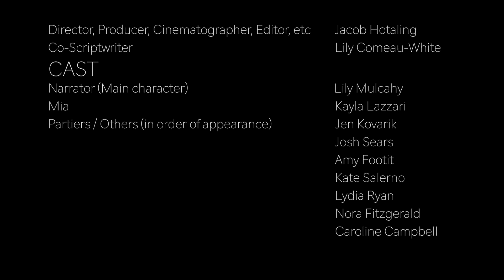When I Thought She Was the One (LGBTQ+ Short Film)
In honor of pride month I present to you, When I Thought She Was the One, a short film directed by me. It’s a short story about the first moment you fall in love with someone, how the world stops and you see the rest of your life with them. In the film, you watch as the narrator’s (played by @lily.mulcahy) whole life changes when she meets Mia (played by @kaylalazzari). We watch as their love story blossoms over their entire relationship, and how it experiences a not-so-great turn. In the end, you always remember that feeling when you first met, and thought they were the one.